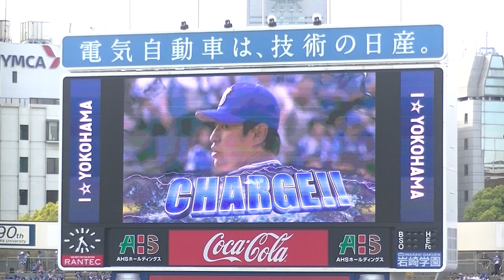井納翔一（SHOICHI INOH）／井納につなぐ！／2018.5.12 横浜DeNAベイスターズ×東京ヤクルトスワローズ 横浜スタジアム